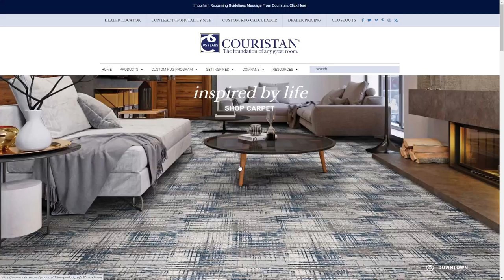Couristan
Couristan By MAXBURST From United States
For 90-years, the Couristan brand has been revered as an icon of style and quality for its exquisite area rugs, residential carpeting and custom floor covering fashions.